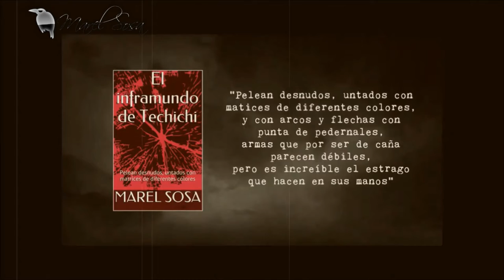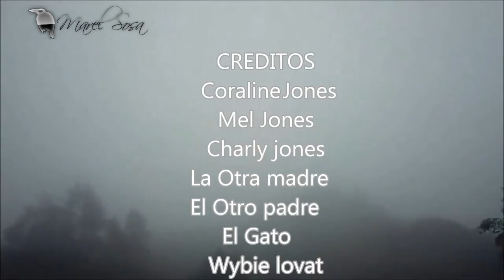CORALINE SI EXISTIÓ conoce la espeluznante historia | CHIP - NEWS | BUNKER DEL CUERVO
Les dejo el link de la canción END CREDITS CORALINE
con subtitulo en español.